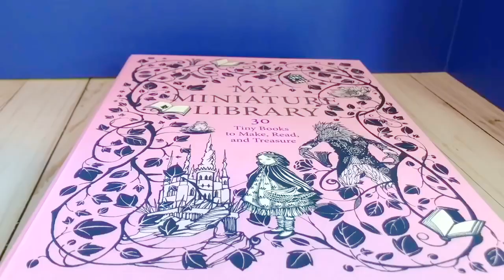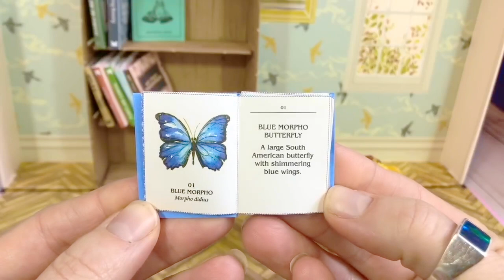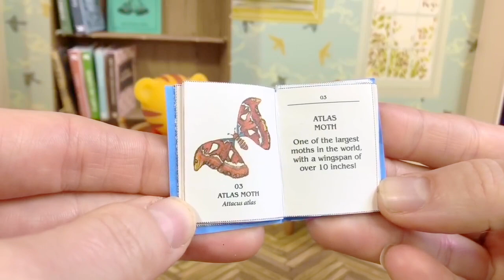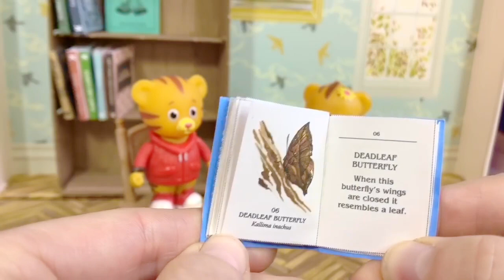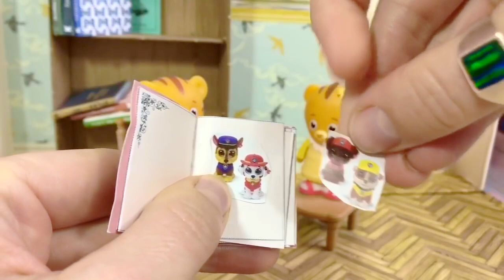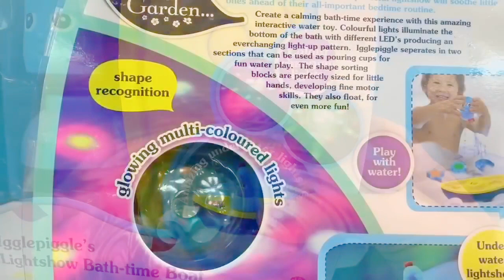Sesame Street Elmo PLAYMOBIL Waterslide HEY DUGGEE and MUPPET Babies Toy Compilation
Sesame Street toys swim in the Playmobil pool. Duggee is riding a Fisher Price Little People pirate ship. The Muppet Babies go on rides in Imagination Park Playset. Iggle Piggle lights up the bath water in a tub!